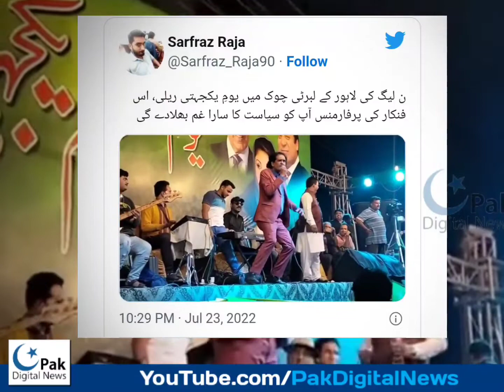Pmln liberty chowk Protest funny performance by artist gone viral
A video of the Unity Day rally organized by Muslim League (N) at Liberty Chowk in Lahore is rapidly going viral on social media, in which an artist can be seen giving a very funny performance.

 The leaders of Muslim League (N) addressed the rally in Liberty Chowk with full enthusiasm.  Other League leaders including Atta Tarar, Rana Mashhood and Khawaja Saad Rafiq were seen firing arrows of words but this artiste won everyone's hearts in this rally.

 The artist's hilarious performance is not only being shared in large numbers on social media but also being thoroughly enjoyed.  Although this video is being shared by the leaders of Tehreek-e-Insaaf to criticize the (N) League, they are also unable to stop laughing and are definitely giving laughing emojis in their posts, which definitely shows the artistry of this artist.  Acknowledgment of abilities.